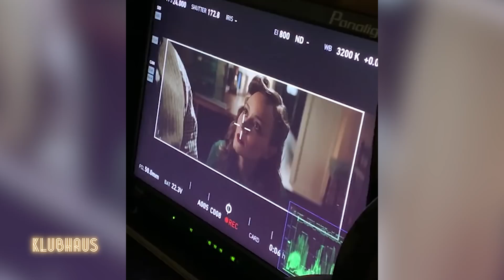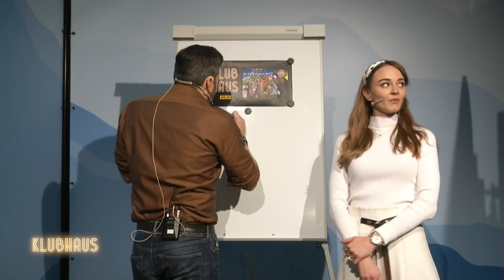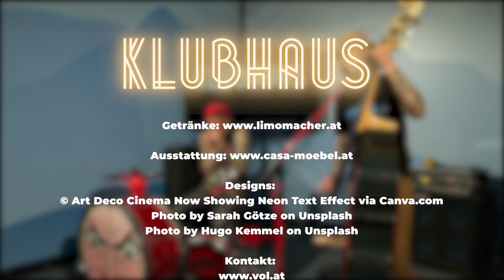Klubhaus die neue Tonight Show: Heute mit Schauspielerin Laura Bilgeri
Samstagabend, 19.30 Uhr, öffnet das Klubhaus zum ersten Mal seine Pforten, via Stream auf VOL.AT und Ländle TV: In der ersten Ausgabe von Vorarlbergs erster Tonight Show nimmt Hollywood-Export Laura Bilgeri auf der korallenroten Couch Platz. Was auf die Ohren gibt’s von den DeadBeatz, the one and only, Austrian Blues Punk Orchestra!